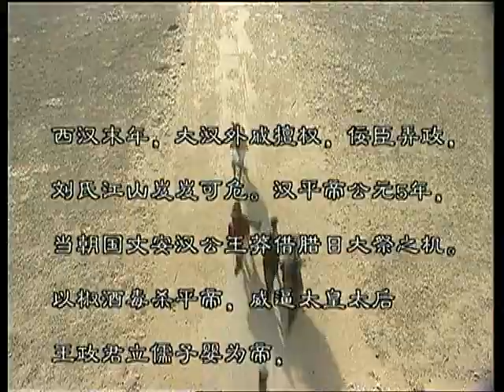光武帝刘秀 01 |超清| 主演：张光北、归亚蕾、黄丽娜、王琳、赵小锐、臧金生、陈之辉 |汉光武大帝|历史剧| 该剧讲述刘秀骑牛从军到最终推翻王莽篡汉政权 称帝的一段历史故事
简介：中国古代的西汉末年，王莽篡权自立为帝。刘秀向皇太后献上一张图，喻示大汉江山气数已尽。王莽得知后大怒，派兵捉拿刘秀。刘秀连夜逃出京城，暂蔽在阴家庄，阴家小姐阴丽华冒死相救，二人一见钟情，订下了终身。王莽一心想得到皇太后手中的传国玉玺，皇太后知道玉玺留在身边凶多吉少，即派王兴把它交给刘秀。几经辗转，玉玺到了刘玄手中，刘玄夫妇藏起玉玺连夜逃走。王莽知道以后，立即下令追回玉玺，再次通缉刘秀。刘秀闯过重重关卡，经过赊店街，赊店酒家女老板佘赛兰鼎力相助，使其脱险。刘秀奔赴南阳与哥哥刘演一起招兵买马，迅速发展起一支强大的队伍，一举攻下新野和棘阳。首战告捷，刘演过度轻敌，以至在宛城一战一败涂地。为完成反莽大业，刘秀与几支绿林军联合起来，使汉军局势得到初步稳定。山东饥民以樊崇为首的赤眉军揭竿而起，大举伐莽，遭到血腥镇压。刘秀派自己的谋士相助使赤眉军迅速发展壮大起来。同时，汉军取得节节胜利，决定自立新政，推举懦弱无能的刘玄为帝，称更始帝。更始政权建立后，王莽派大军包围被汉军占领的昆阳。刘秀经过浴血奋战，昆阳之战大获全胜。汉军乘胜直捣京师长安，穷途末路的王莽逃到太液池渐台被杀，王莽新朝覆灭。昆阳之战结束后，李轶等人嫉妒刘演的威名，设计陷阱，杀害了刘演。对杀兄之仇，刘秀怀恨在心，表面上拥护更始帝，取得了刘玄的信任。心怀大计的刘秀受冯异等人的建议，离开宛城前往河北以图大业。刘秀来到河北后，先消灭了王郎等地主割据势力，后又吞并河北地区铜马等几十万民军，势力日渐强大，并在邯郸德阳拥立为帝。史称光武帝，建立了东汉政权。